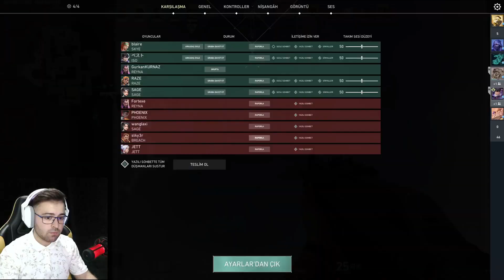VALORANTTA 24. GÜNÜM SUNSET REYNA